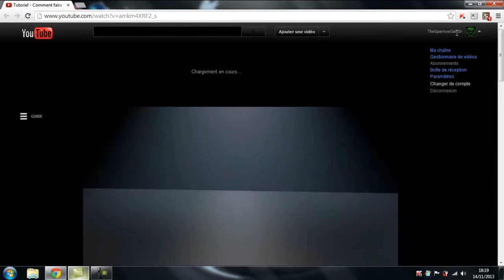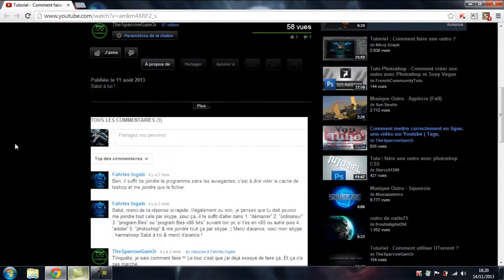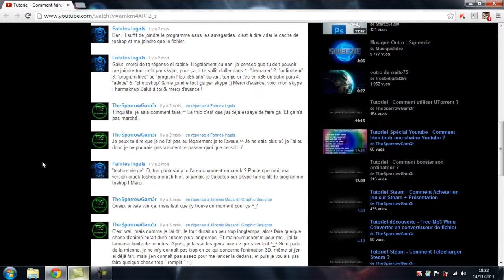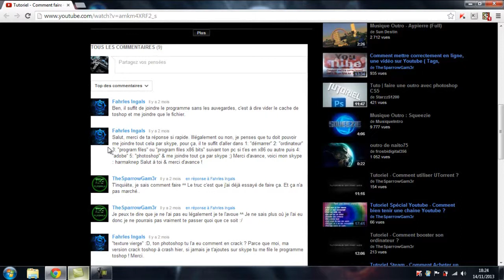Vidéo Informative - Google+ s'incruste dans Youtube..